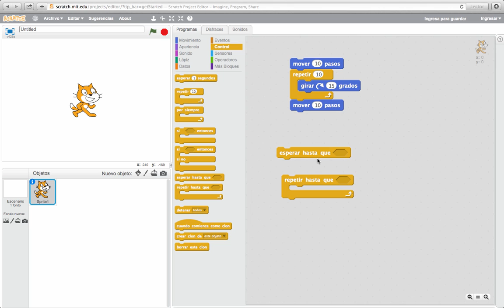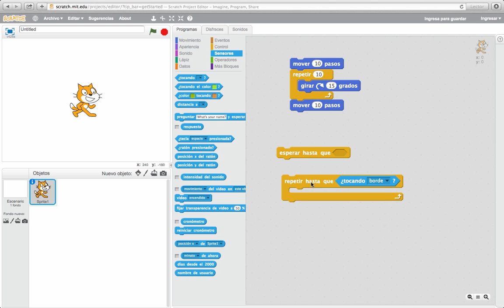Qué son y para qué se usan las instrucciones condicionales